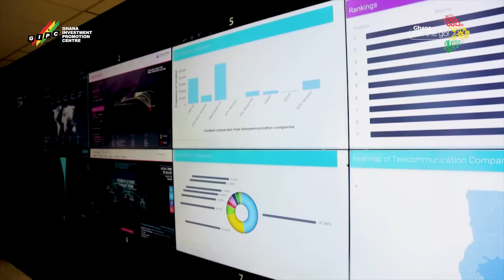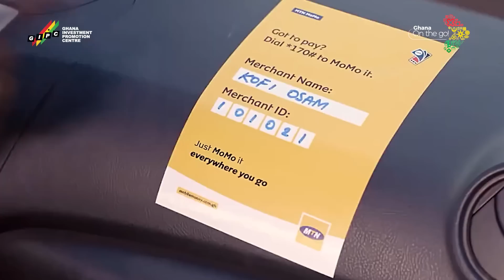Explore Ghana’s Tech Space in A Minute!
Ghana’s tech space is rapidly expanding, creating a plethora of investment opportunities across multiple sectors such as finance, healthcare, agriculture and education.

This video showcases the latest developments and highlights some compelling reasons why you should explore Ghana’s digital landscape.